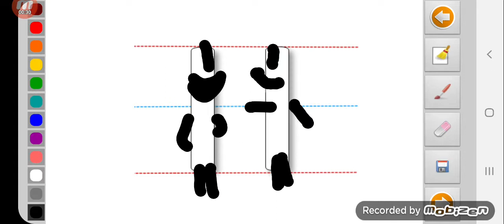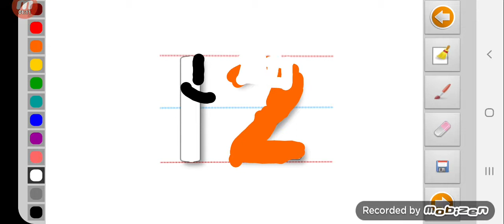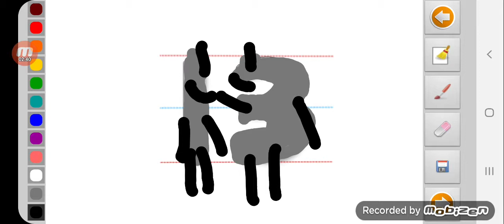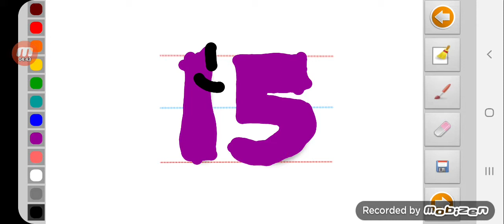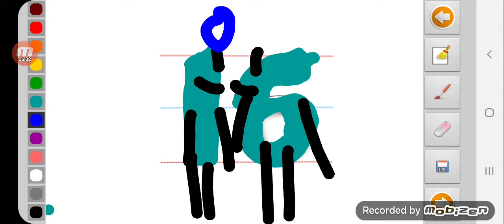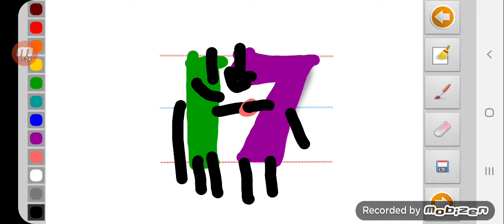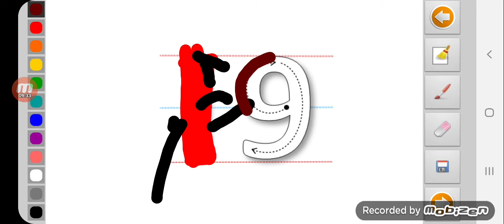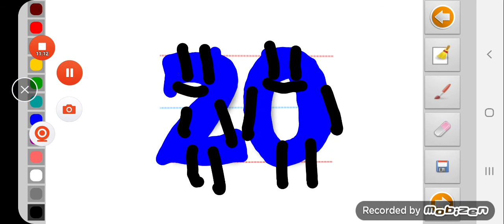Numberfriends 2 Part 2